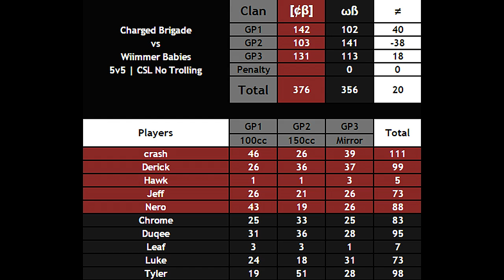[MKW] CSL Season 5 Week 2 - Charged Brigade vs. Wiimmer Babies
Good Games.